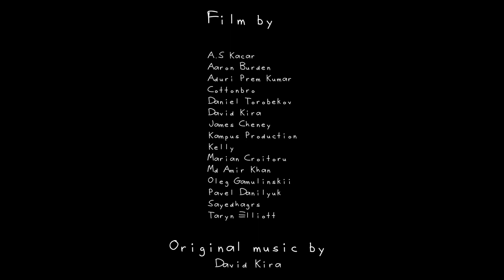1941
𝐅𝐢𝐥𝐦 𝐁𝐲:
A.S Kacar
Aaron Burden
Aduri Prem Kumar
Cottonbro
Daniel Torobekov
David Kira
James Cheney
Kampus Production
Kelly
Marian Croitoru
Md Amir Khan
Oleg Gamulinskii
Pavel Danilyuk
Sayedhagrs
Taryn Elliott